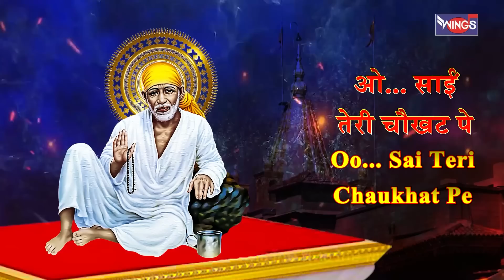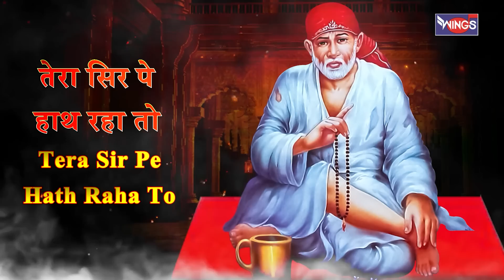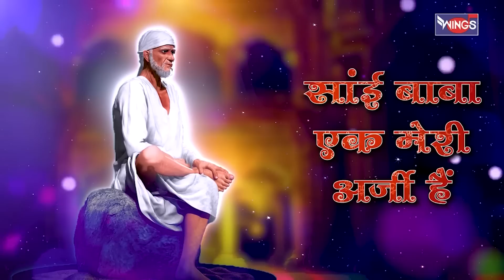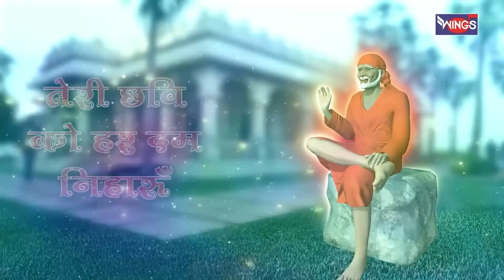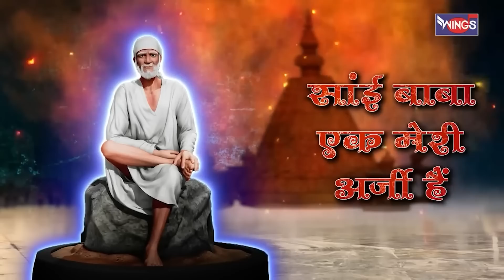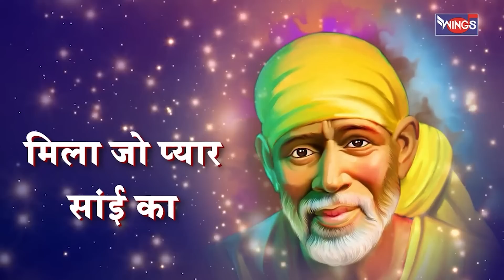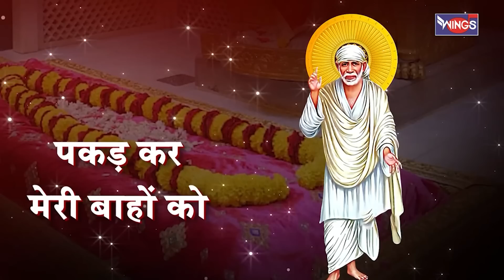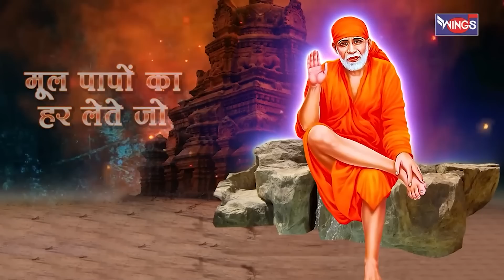गुरुवार भक्ति : Nonstop Sai Baba Ke Bhajan | Sai Baba Songs | नस्टॉप साई बाबा भजन | Bhakti Songs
Credits:
Singer: Saurabh Mehta , Puran Shiva , Sonali Dutta , Shailendra Bhartti